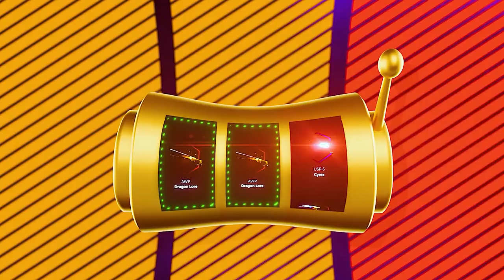VUELVO A JUGAR UNA COMPETITIVA Y GANAMOS A UN HACKER